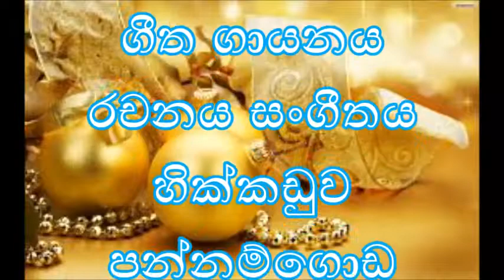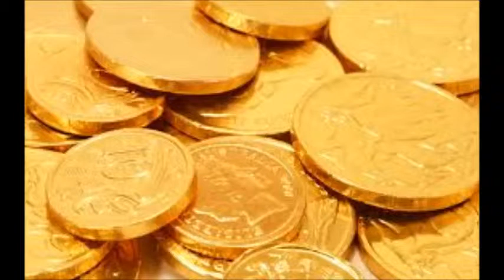sinhala song [ane rattaran]